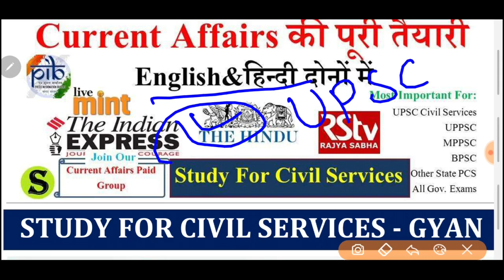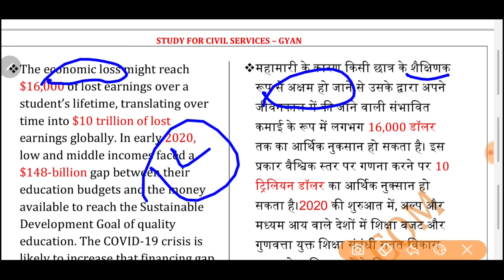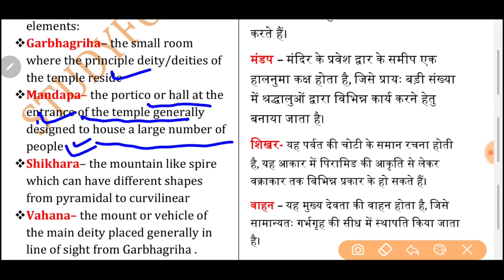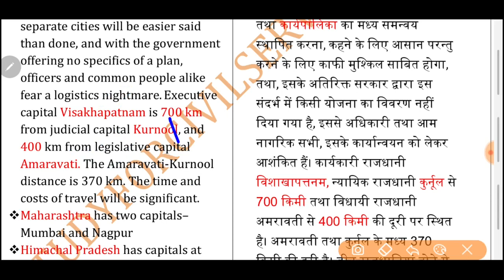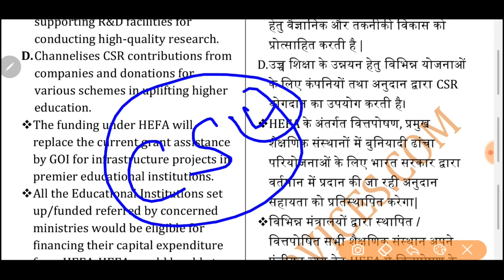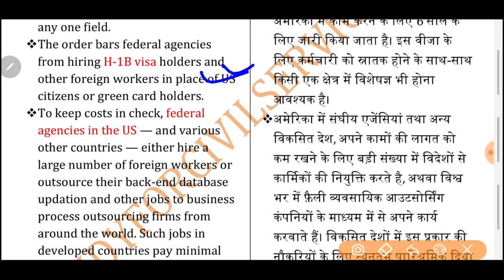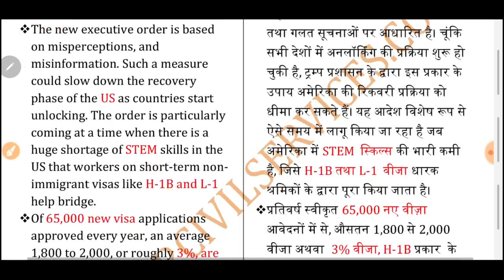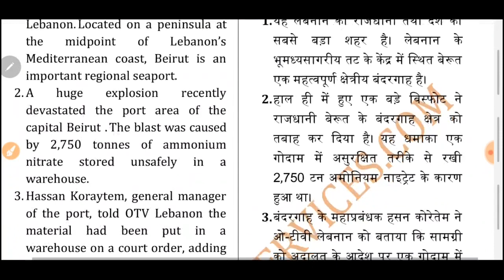07 August 2020 Current Affairs Pib The Hindu Indian Express News IAS UPSC CSE Exam uppsc bpsc pcs gk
07 August  2020 Current Affairs Pib The Hindu Indian Express News IAS UPSC CSE Exam uppsc bpsc pcs gk